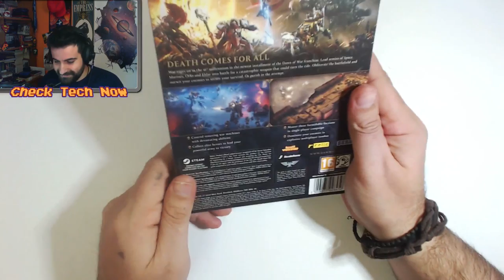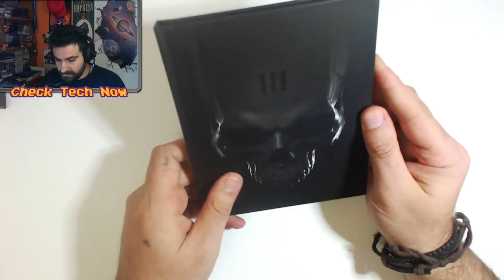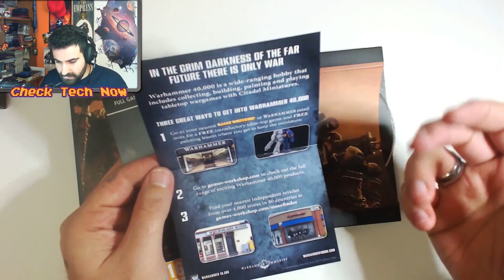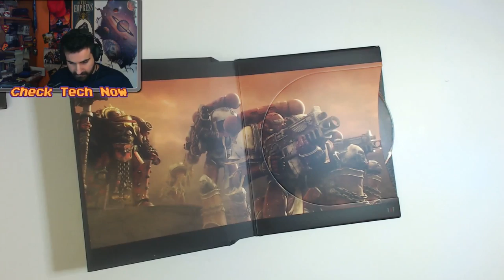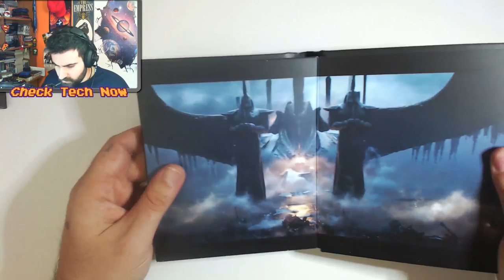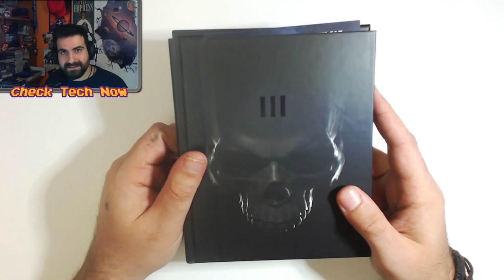Dawn of War III Limited Edition Unboxing [GR]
📌Πανέμορφη έκδοση,  η τιμή της στο skroutz είναι 49.70 ευρώ.

Στην κατοχή μου έφτασε μέσω της Zegetron την οποία και ευχαριστώ για την διάθεση! :D

🔊 Intro:
331Erock

🔊 Outro:
Stringstorm - they are my space marines